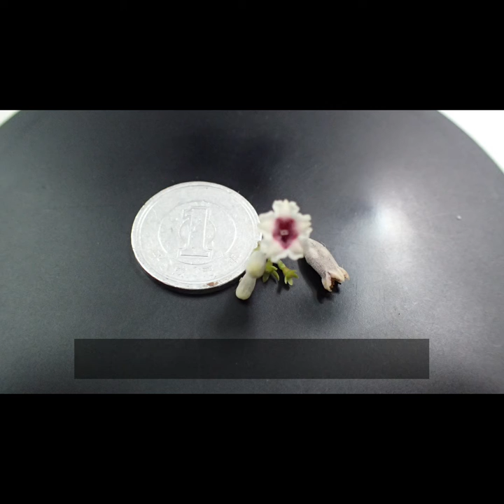ちいさな世界 ヘクソカズラとアザミウマ The microscopic world. Skunk vine and a family of thrips.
どこにでもある雑草「ヘクソカズラ」。
その小さい花の中に見え隠れする害虫のアザミウマ。
どちらも小さく大した存在ではないけれど、覗いてみると、確かな生命を確認することができました。
撮影機種：SKM-Z300C-FHD　モニターダイレクトタイプ　ズーム式マイクロスコープ
オプション品：XCAPTURE-1　キャプチャー装置　パソコンへ接続用
撮影倍率：42.5~170倍
工業用の顕微鏡を製造しています。
モニタ画面で大きく綺麗に観察が出来ます。
高画質マイクロスコープは斉藤光学　「信頼の青いボディ」